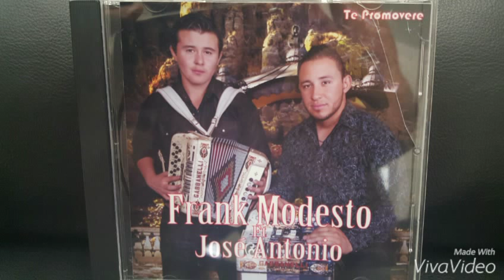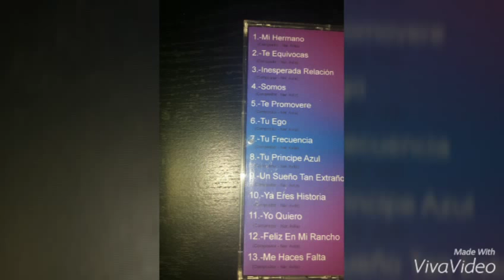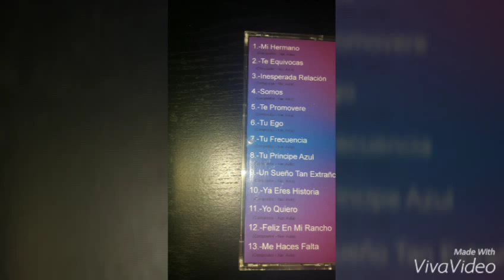TE PROMOVERE - Frank Modesto/Jose Modesto/NAR AVIL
Composiciones - NAR AVILA